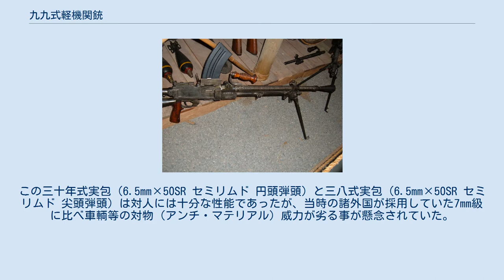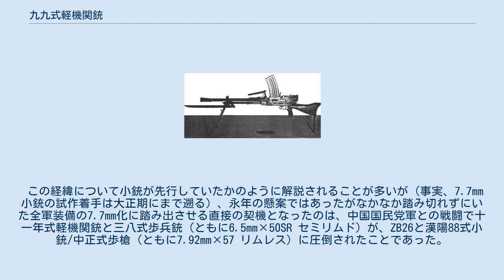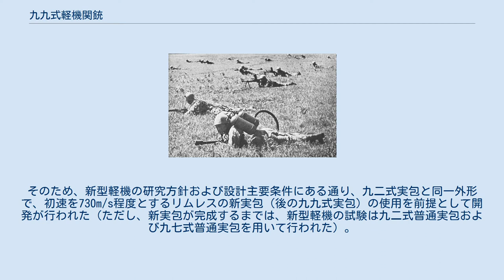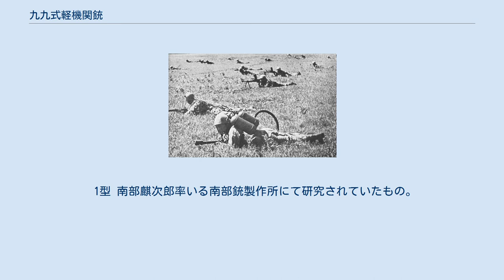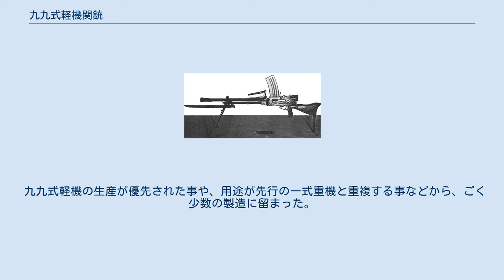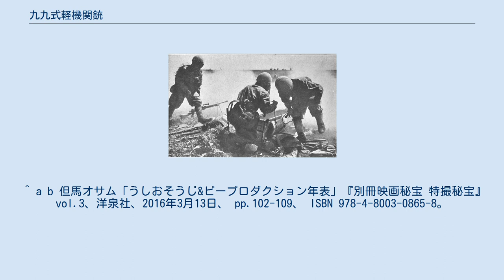九九式軽機関銃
#7.7mm銃
九九式軽機関銃（きゅうきゅうしきけいきかんじゅう）は、1930年代後期に開発・採用された大日本帝国陸軍の軽機関銃。
右奥には九六式とその銃身単体が展示されている。
 本銃は九六式軽機関銃を基本設計に開発された新型軽機関銃であり、当時の世界の趨勢にあわせ口径を6.5mmから7.7mmに拡大したことが大きな改良点である。
外見は九六式軽機の開発時に参考にしたとされるチェコのZB26軽機やZB30軽機、ZB26軽機の使用実包を.303ブリティッシュ弾に変更してライセンス生産したイギリスのブレン軽機にやや近い。
しかしながら、内部機構には多くの国産機関銃と同様にフランスのオチキス機関銃の影響が強く見られる。
 基になった九六式軽機が傑作銃であったため、その構造を引き継いだ九九式軽機も優秀な軽機関銃であり、また工作精度も一段と向上し命中精度・信頼性ともに高く、第一線では好評であった。
 九九式軽機に対しては九七式車載重機関銃と比較して減装薬を使用せねばならなかった点について、 ZB26を直接7.7mm化した九七式車載重機関銃を母体とせず、6.5mmの九六式軽機関銃を7.7mmに拡大するという迂遠とも見える開発手法に原因があると見て、その開発方針には批判もある。
とはいえ、もし九七式車載重機関銃を母体として開発することで九七式実包の使用が可能になっていたとすれば、史実のような高い命中精度や少ない故障頻度はおそらく実現できず、またこの場合は九九式小銃にも九七式実包が供給されることになっていたはずで、第一線部隊の火力戦能力はより低下したものとされる。
 九六式軽機との主な相違点は次の通り。
 本銃は九六式軽機と同様に銃身内にクロムメッキが施され、他国の軽機に比較し桁違いに高い耐久性を誇った。
また九六式軽機関銃と同様に、三脚架での運用は考慮されていない。
銃剣着剣装置については九六式軽機関銃#着剣装置を参照。
 総生産数は合計約53,000挺と推定されているが、この生産数は日本軍の規模から考えると、6.5mm装備部隊が少なくなかったことを考慮に入れてもやや少ない数と思われる。
必要定数は満たして余りあるが、損耗補充まで考えれば決して十分ではない。
 「空の神兵」と謳われた陸軍落下傘部隊（挺進部隊）で運用されている九九式軽機（左奥）。
別途落下傘投下された「物料箱」から各種武器や装備を取る挺進兵 落下傘降下後に装備を整え展開した挺進兵。
中央上部の2名は九九式軽機を、手前の1名は一〇〇式火焔発射機を保持している 三十年式歩兵銃が開発されて以来、帝国陸軍が使用する小火器の口径は6.5mmが主力であった。
この三十年式実包（6.5mm×50SR セミリムド 円頭弾頭）と三八式実包（6.5mm×50SR セミリムド 尖頭弾頭）は対人には十分な性能であったが、当時の諸外国が採用していた7mm級に比べ車輌等の対物（アンチ・マテリアル）威力が劣る事が懸念されていた。
そのため、主要火器の口径を6.5mmから7.7mmへ拡大化する計画がたてられ、主力重機関銃が三年式機関銃（6.5mm）から九二式重機関銃（7.7mm）へ改変された。
この九二式重機用に開発された弾薬が九二式実包（7.7mm×58SR セミリムド）である。
九二式実包の原型は、航空機関銃である八九式旋回機関銃用に開発された八九式実包（7.7mm×58SR セミリムド）であり、八九式実包は八九式固定機関銃でも採用されていた。
 小資源国家である日本が、多種多様の口径の小火器を装備することは補給の点からも望ましいことではなく、他の小火器の口径も7.7mmで統一することとなり、軽機関銃も九六式軽機（6.5mm）から九九式軽機（7.7mm）に改変し、これに伴い小銃もまた並行して三八式歩兵銃（6.5mm）に代わる九九式小銃/九九式短小銃（7.7mm）が開発されたのである。
 この経緯について小銃が先行していたかのように解説されることが多いが（事実、7.7mm小銃の試作着手は大正期にまで遡る）、永年の懸案ではあったがなかなか踏み切れずにいた全軍装備の7.7mm化に踏み出させる直接の契機となったのは、中国国民党軍との戦闘で十一年式軽機関銃と三八式歩兵銃（ともに6.5mm×50SR セミリムド）が、ZB26と漢陽88式小銃/中正式歩槍（ともに7.92mm×57 リムレス）に圧倒されたことであった。
 この実包の統一化を進めるために、陸軍は数種類の規格と名称が混在していた7.7mm...